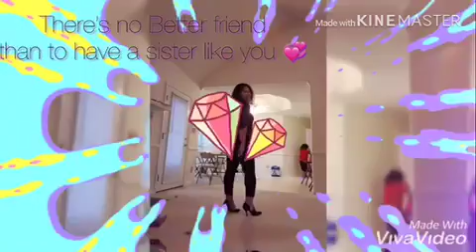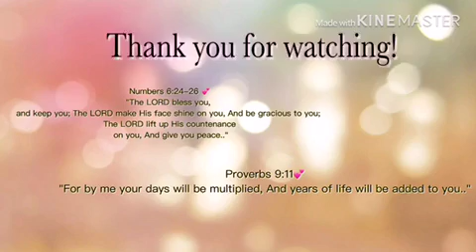BIRTHDAY GREETINGS FOR MY SISSY |~mhir